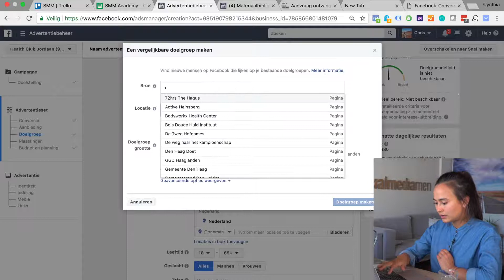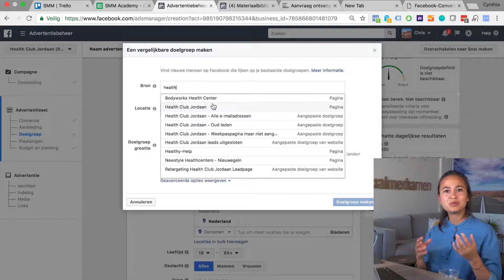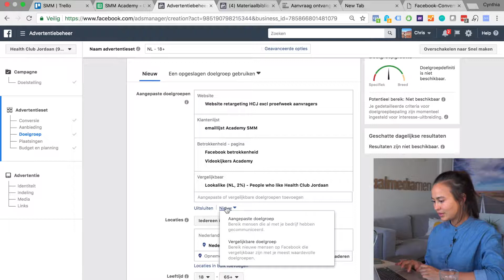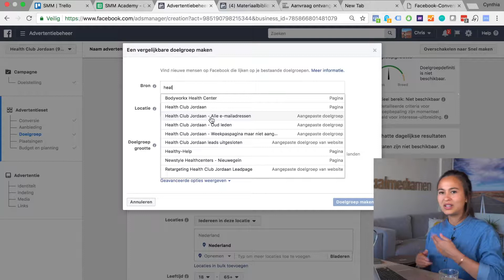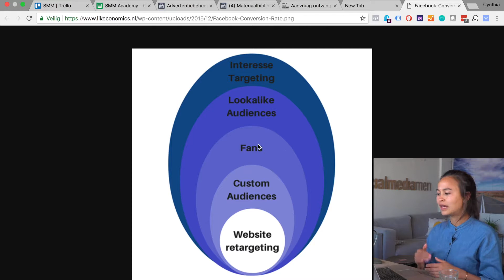Hoe maak je een lookalike doelgroep op Facebook? | Socialmediamen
In deze video gaat Cynthia van Socialmediamen dieper in op het technische gedeelte en stap voor stap vertellen hoe je een campagne op moet zetten. Hier legt Cynthia uit hoe je een lookalike doelgroep kan maken.